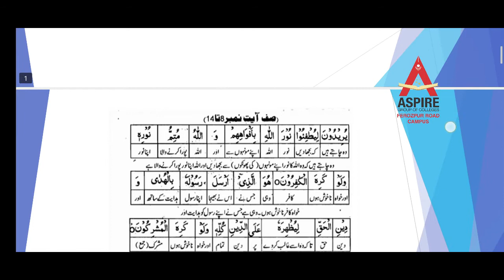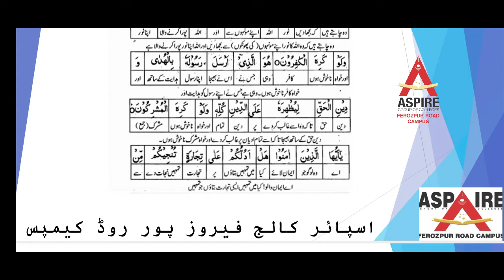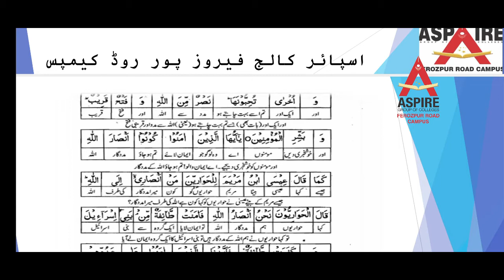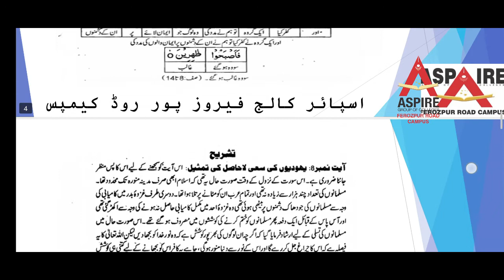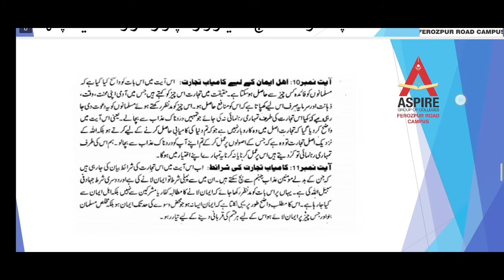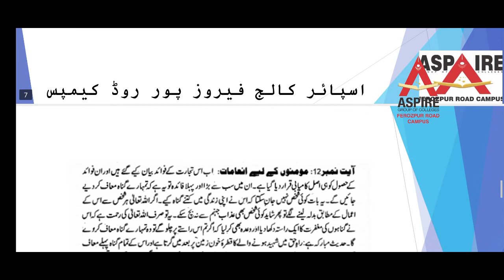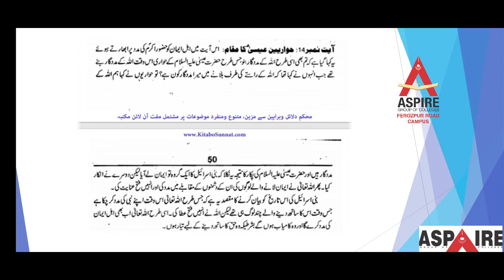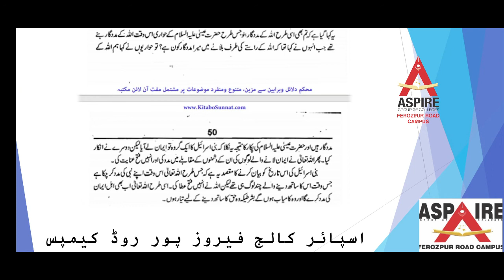Islamiyat lecture 3